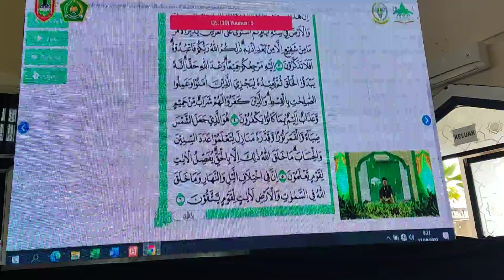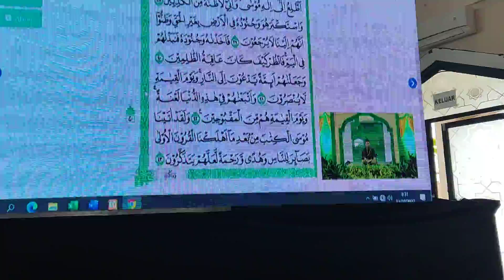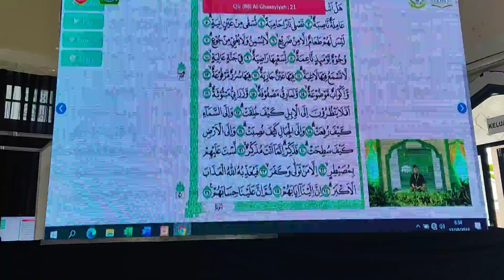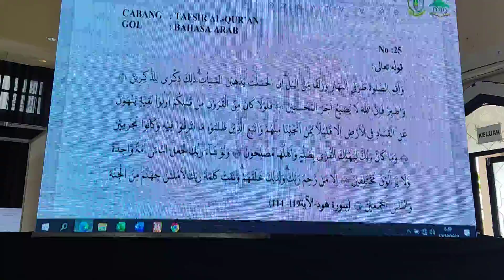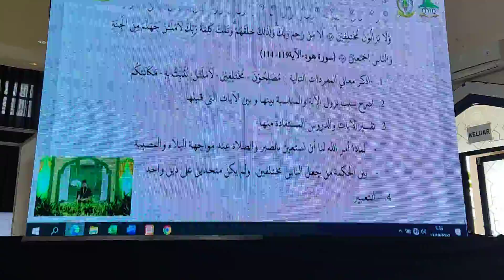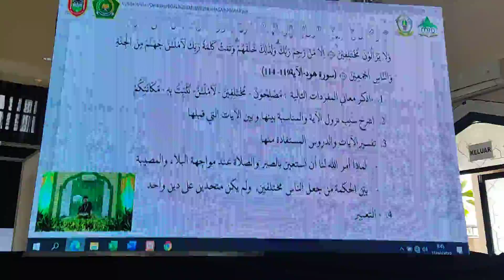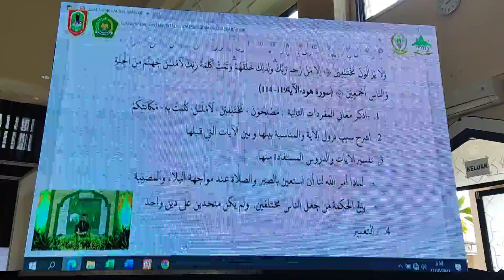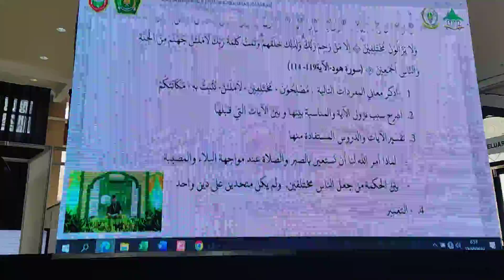Canggih | MTQ XXIX Kalsel 2022 Full Teknologi Digital | Hafidz Jawa Timur Memukau.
teknologi digital di berlakukan dalam event mtq XXIX Tk. Nasional di Kalimantan Selatan.

Materi yang di uji semua tampil secara acak lewat digital dan itupun live di saksikan penonton.